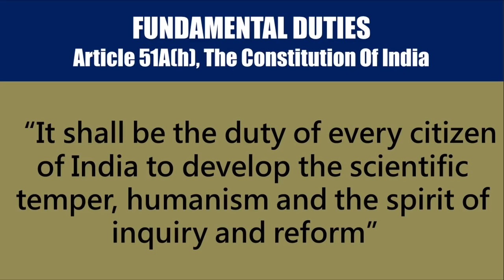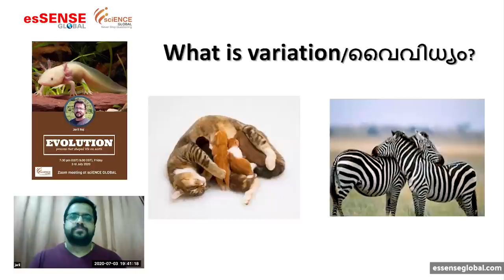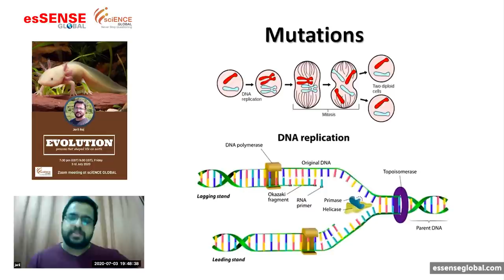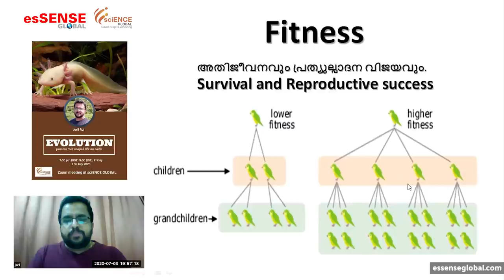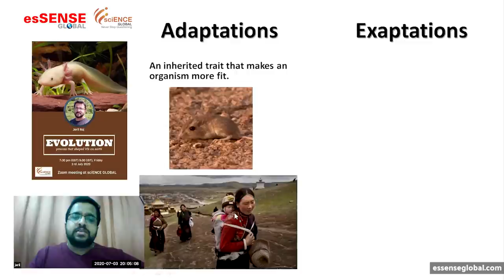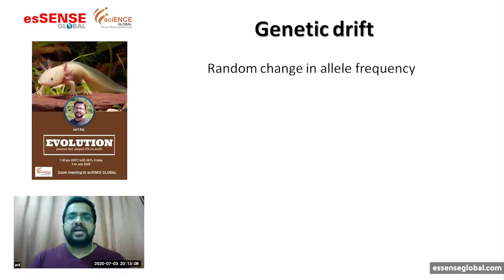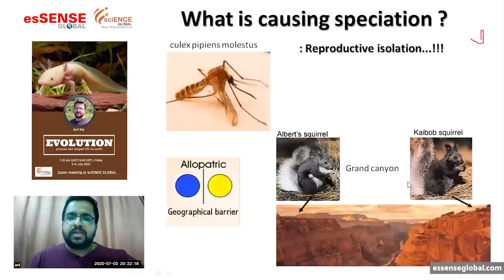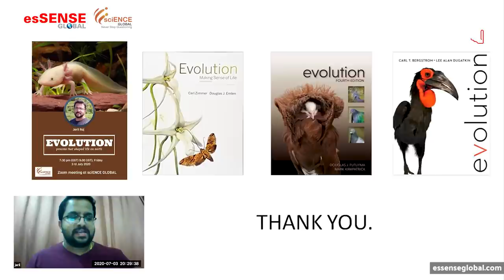പരിണാമം - Jeril Raj | Evolution - Process that shaped life earth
Evolution - Process that shaped life earth presentation by Jeril Raj on 03 July 2020.
Organised by sciENSE Global UAE
Editing: Hari Mukhathala